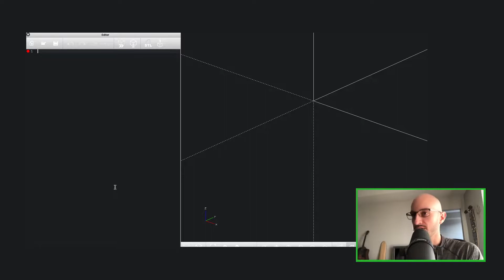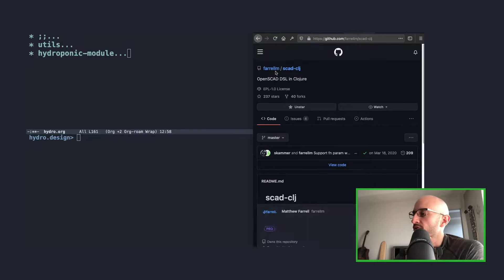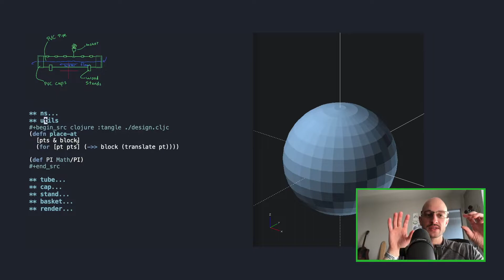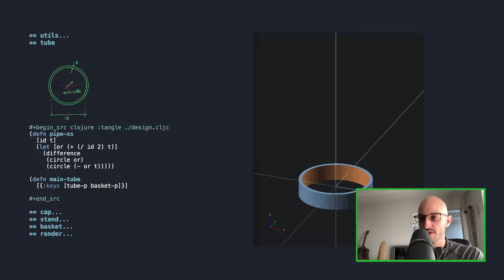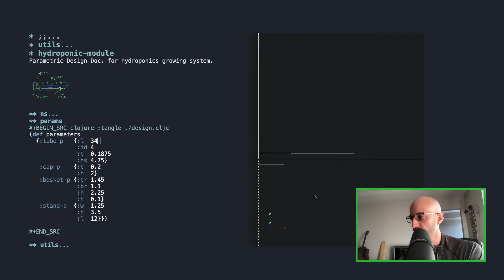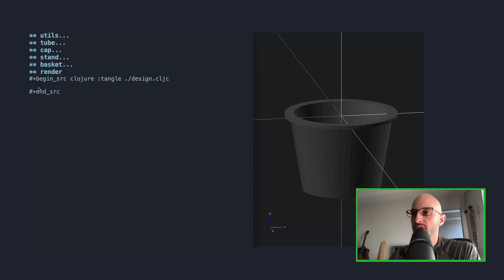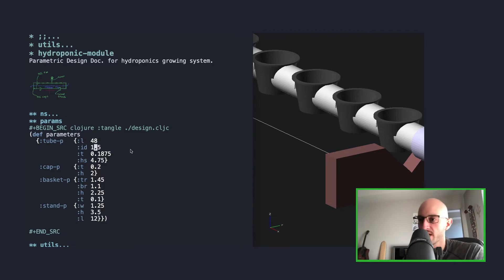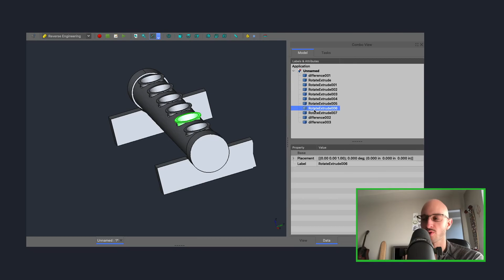Using Clojure for 3D Modelling - Parametric Design with Code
In this video I show a workflow that uses Clojure and OpenSCAD to generate 3D models based on design code. I'm showing a work in progress design of a hydroponics system. A gist with my design code can be found

Thanks to all the hard work that these devs graciously put into their libraries and programs. It really empowers us all to do great work!